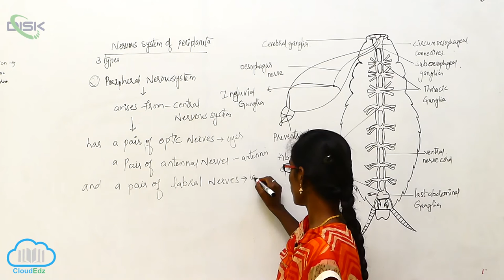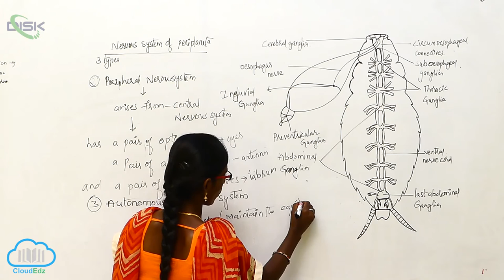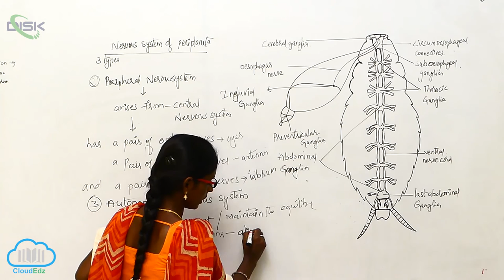Nervous System and Sense Organs || Nervous System 3 || Disk Telangana